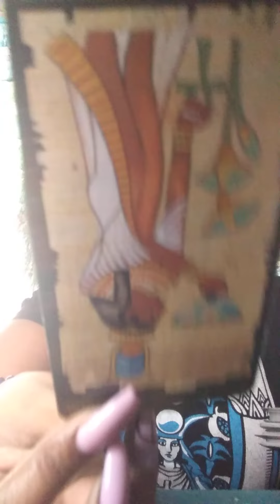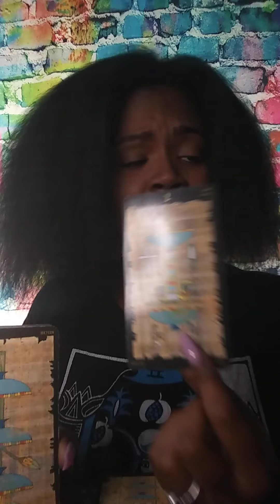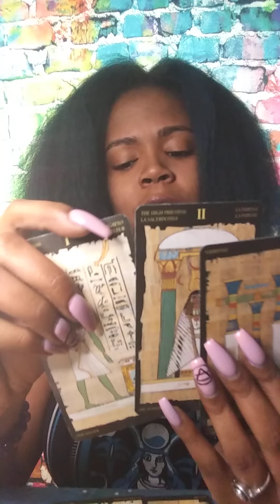TAURUS DECEMBER 2020 HIDDEN TRUTH - THEY ARE DEFINITELY LYING BUT THEY GONE FEEL IT LATER 😂👏🏽😘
Thoughts of a Rose: